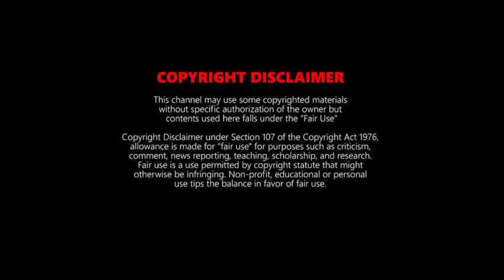MIMI | Official Trailer | Disney+ Hotstar | Kriti Sanon, Pankaj Tripathi | Mimi Movie Trailer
Mimi is an upcoming Indian Hindi-language drama film directed by Laxman Utekar, written by Rohan Shankar and produced by Dinesh Vijan under his banner Maddock Films, that is loosely based on the Marathi film Mala Aai Vhhaychy! (2011).[2] It stars Kriti Sanon as a surrogate mother alongside Pankaj Tripathi, Sai Tamhankar, Manoj Pahwa and Supriya Pathak.[3] Principal photography began in Churu on 29 October 2019 and it was supposed to earlier release theatrically in mid-2020.[4] However, post-production delays due to COVID-19 pandemic caused a major postponement in its release date.

Join WhatsApp Family

Join Now !

JAI HIND
JAI BHARAT